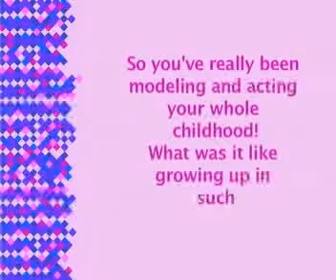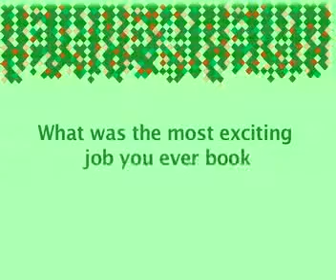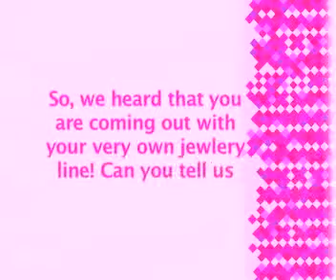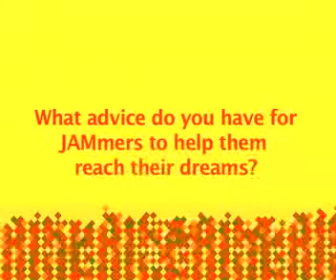My Edited Video